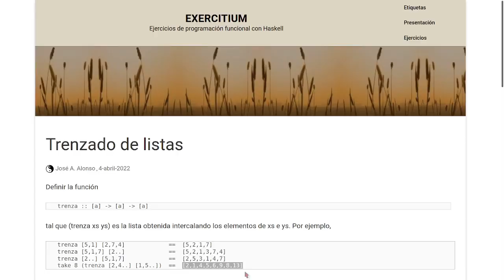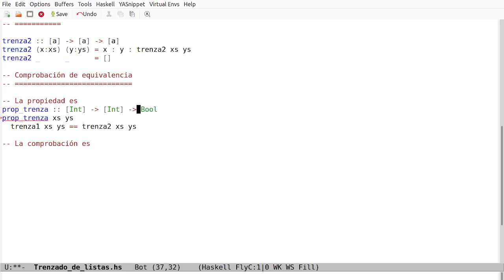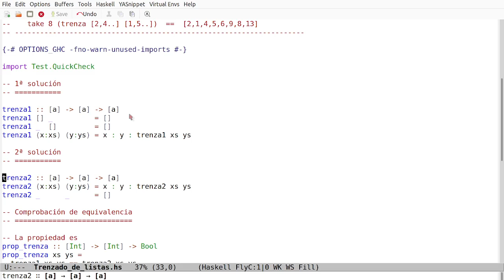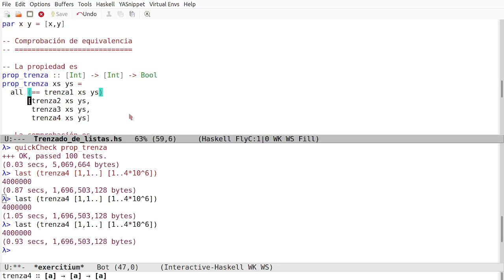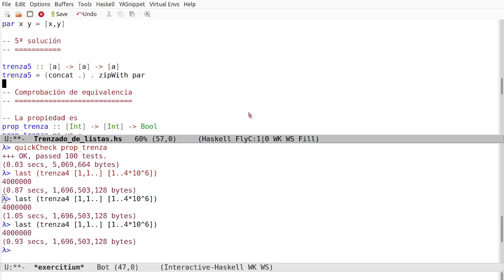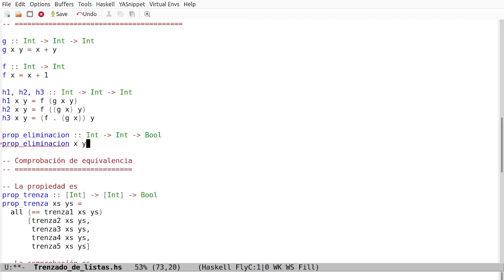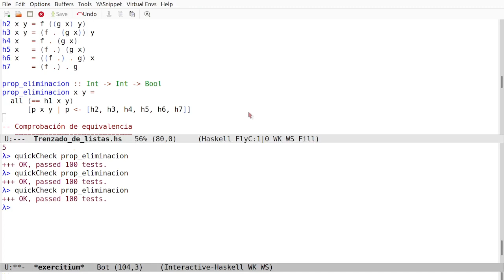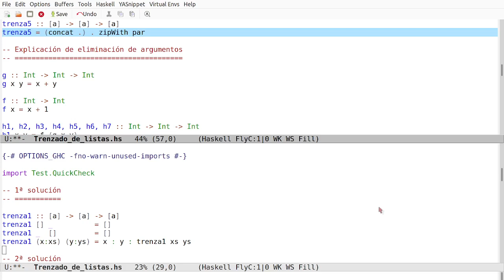Trenzado de listas y eliminación de argumentos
Elaboración de las soluciones del ejercicio "Trenzado de listas" y eliminación de argumentos.